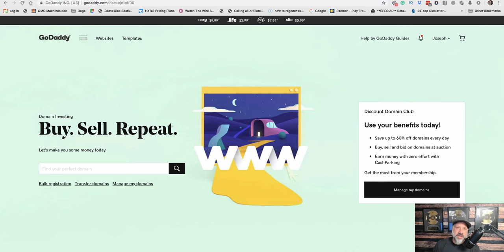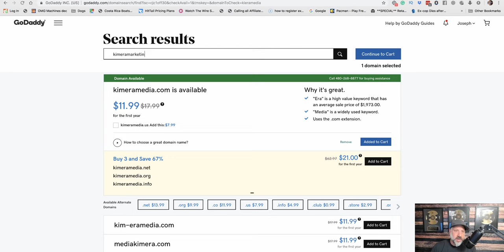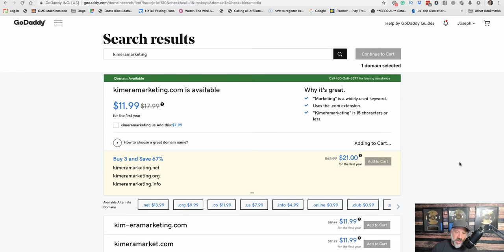3. How to select an Agency name? How to buy Domain?